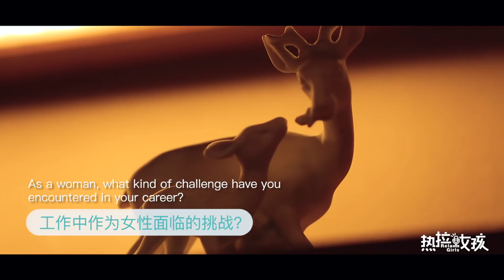「熱拉女孩」Ep.15 你不知道的職場「潛規則」 --- 熱拉Rela出品女性訪談系列 | Rela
女生在職場上總會被貼上負面標籤: 情緒化、數據盲、不懂溝通…
CMO小姐姐教你了解自己的內心，
發揮女性獨有的優秀特質，
在工作中開闢不一樣的道路。
熱拉女孩 每周三分享熱拉上好看的、有趣的、感人的主播及用戶故事
Rela 熱拉(曾用名: the L熱拉)是一款全球範圍的拉拉交友app，也是中國第一款基於地理位置的les群體專屬移動社交產品。
加入 熱拉 來和1200萬高顏值的小姐姐們一起直播、交友、玩耍吧👯